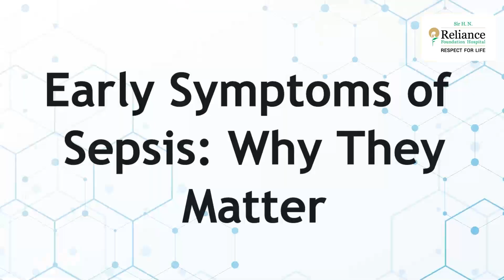Sepsis Myth Busters with Dr. Rahul Pandit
In this insightful video, Dr. Rahul Pandit, Chair of Critical Care at Sir H. N. Reliance Foundation Hospital and all other Reliance Foundation Healthcare Initiatives, clears up common misconceptions about sepsis—a life-threatening condition that requires timely and accurate treatment.

Don’t let myths mislead you. Watch the video to learn the facts about sepsis, its symptoms, and how early detection can make all the difference.